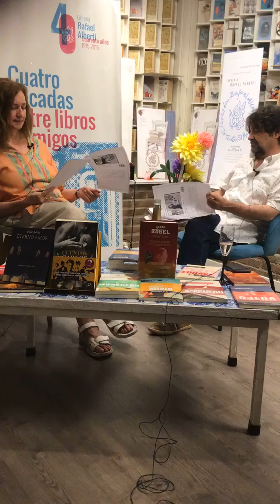VeranoEnAlberti con Juan Casamayor (Páginas de Espuma). Encuentros con editores en Alberti.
Una conversación con Lola Larumbe y Juan Casamayor para ver las novedades de la editorial Páginas de Espuma en el otoño y el repaso de todo los libros publicados a lo largo del año 2021.